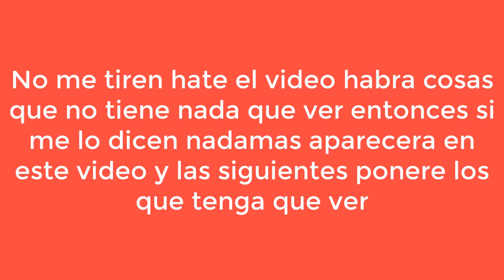(Falso) Pantalla anti-pirateria de Canal De Las Estrellas (Mexico, 1997-2002, remake 3)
denme historia